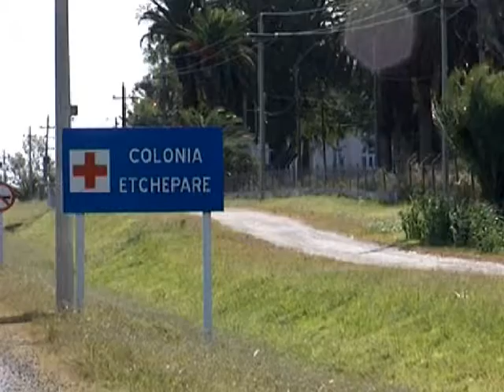Reunión con ministro de salud por colonias psiquiatricas Gasperi